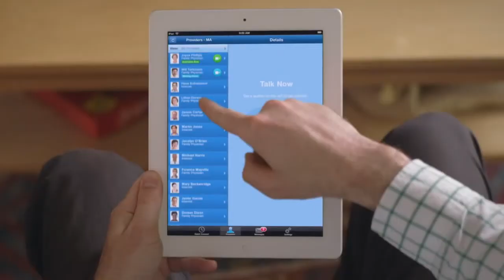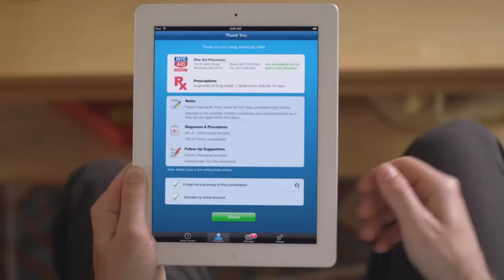VELNET21 Presentation Ad - R Colley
Why wait days to get an appointment and spend hours in a waiting room when you can talk to a real, licensed MDs.